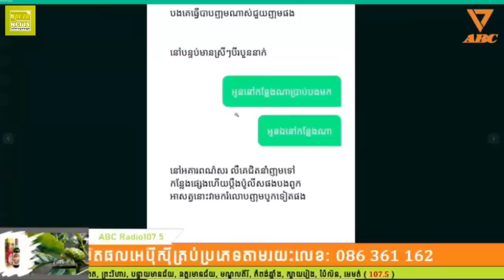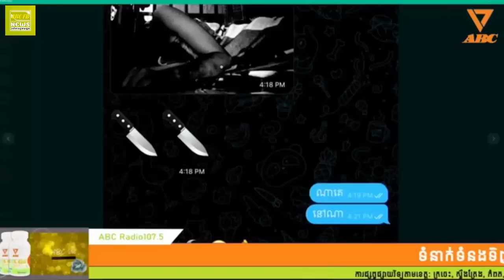មានអ្វីនៅពីក្រោយខ្នងប្អូនស្រីបាត់ខ្លួនមាន មនុស្សប្រុស១ក្រុមល្បួងយកទៅ បូករួមគ្នា